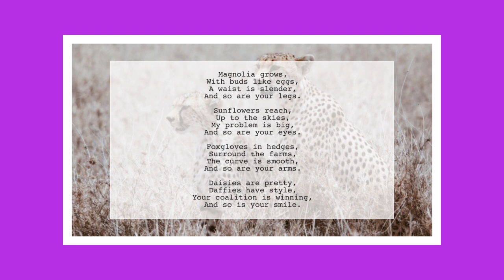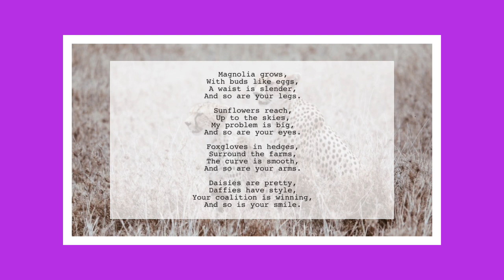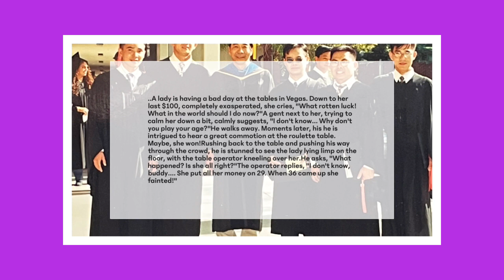Poem and Jokes 170